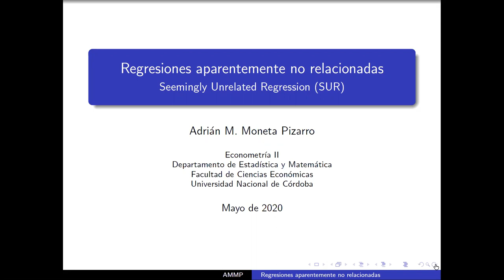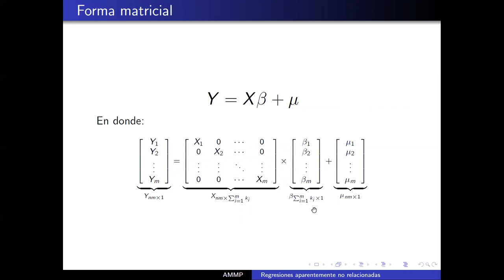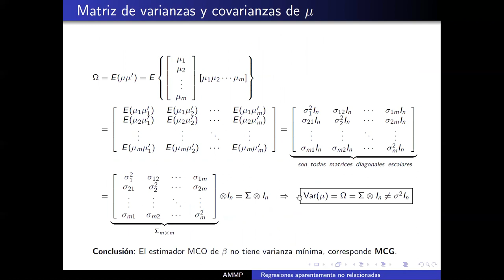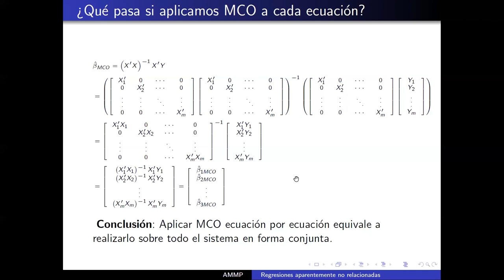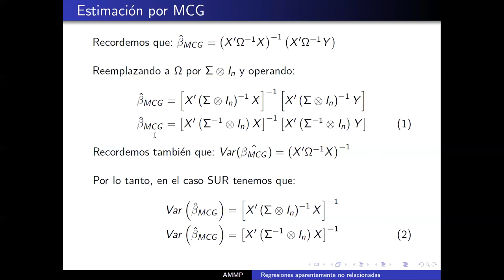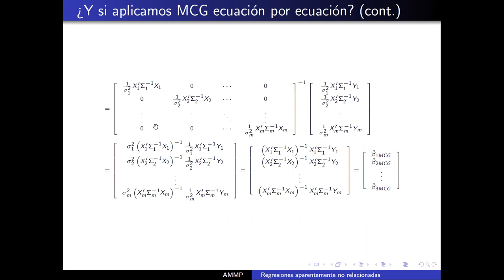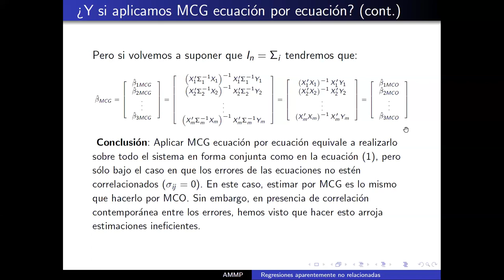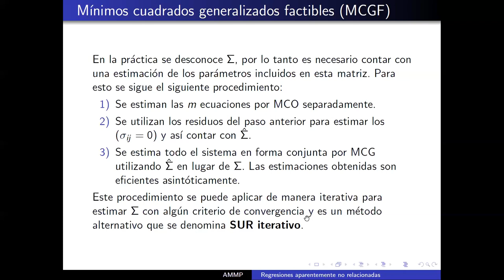Clase 21 Econometria II Moneta Pizarro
Clase 21 del curso de Econometria II de la Lic. en Economía de la Facultad de Ciencias Económicas de la Universidad Nacional de Córdoba (Argentina). Modelo SUR: Demostraciones a favor de MCG en forma conjunta.